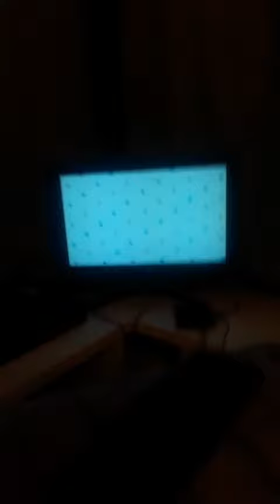Arthur intro reversed